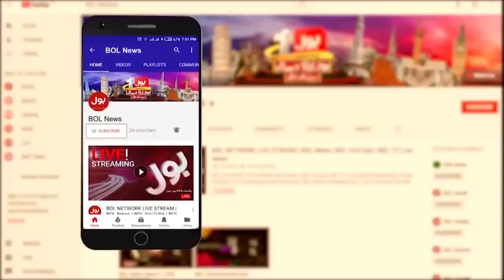Imran Khan Vs Shehbaz Govt | By-Election in Punjab | Fayyaz Chohan Media Talk | BOL News